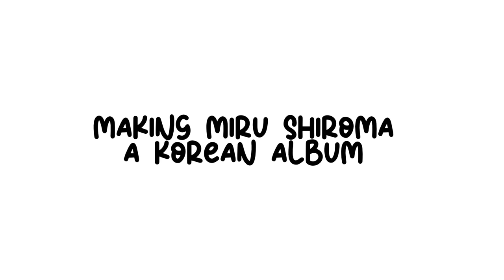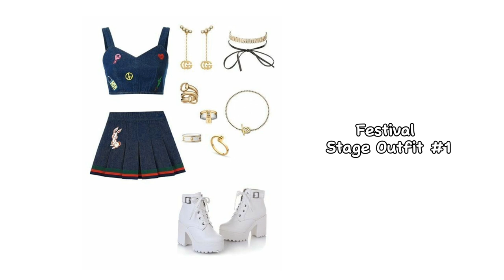Making Miru Shiroma a Korean Album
♡Welcome To Yunjuverse♡
☆｡*ﾟ*.✧☆｡*ﾟ*.✧☆｡*ﾟ*.✧☆｡*ﾟ*.✧.☆｡*
about me:
౨ৎ name: max
౨ৎ he/him
౨ৎ ults- mimiirose, blackswan & miru shiroma💖

౨Time Stamps~
౨ৎ N/A